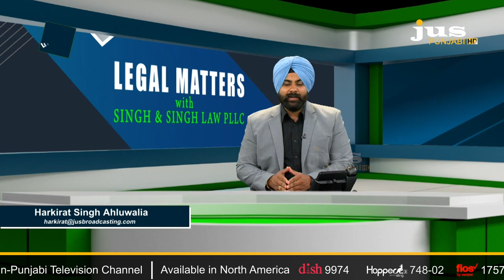ਜਾਣੋ ਕਿਵੇਂ ਬਣ ਸਕਦੇ ਹੋ ਪੱਕੇ ਅਮਰੀਕਾ ਵਾਲੇ ਜੇ ਤੁਸੀਂ ਵੀ ਬਣਨਾ ਹੈ ਤਾਂ ਜ਼ਰੂਰ ਦੇਖੋ ਇਹ ਪ੍ਰੋਗਰਾਮ / Jus Punjabi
ਜਾਣੋ ਕਿਵੇਂ ਬਣ ਸਕਦੇ ਹੋ ਪੱਕੇ ਅਮਰੀਕਾ ਵਾਲੇ ਜੇ ਤੁਸੀਂ ਵੀ ਬਣਨਾ ਹੈ ਤਾਂ ਜ਼ਰੂਰ ਦੇਖੋ ਇਹ ਪ੍ਰੋਗਰਾਮ / @JusPunjabiTVOfficial  Singh & Singh Laws